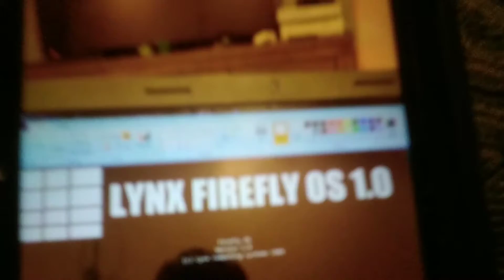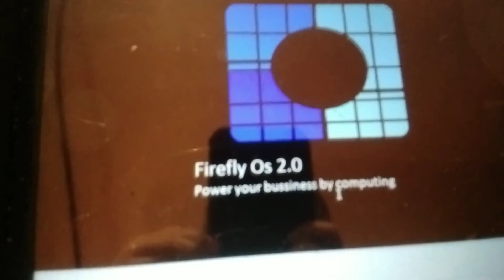Firefly OS history 1989-2017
Firefly OS 1.0 1989
Firefly os 1.2 1996
Firefly Os 1.3 1997
Firefly OS 1.4 1998
Firefly OS 1.5 1999
Firefly OS 1.6 2000
Firefly OS 1.7 2003
Firefly OS 1.8 2006
Firefly OS 2.0 2017